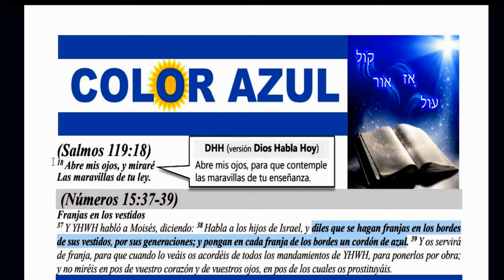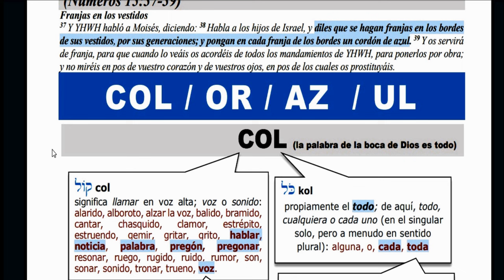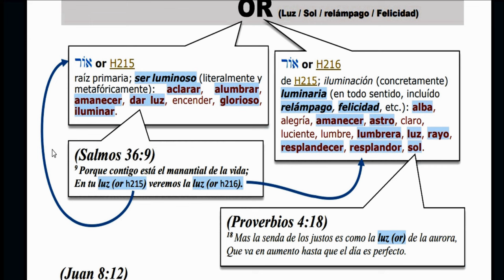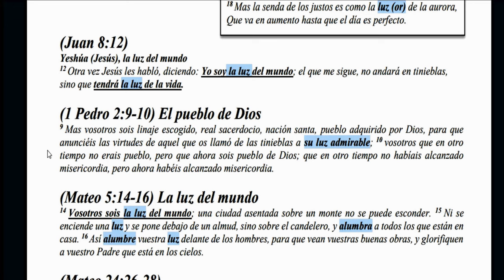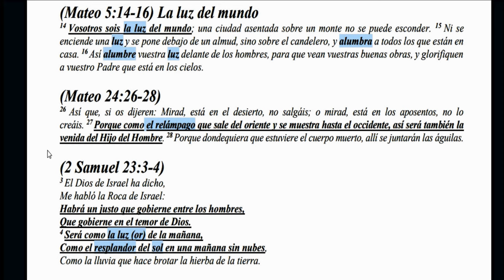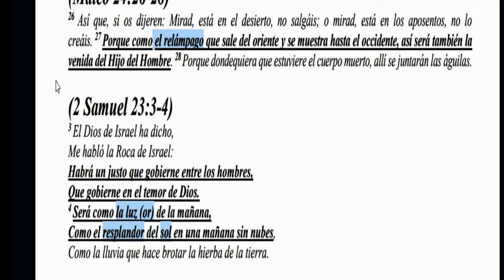parravicini Decodifica el color azul con Raúl Pastorino 1/2